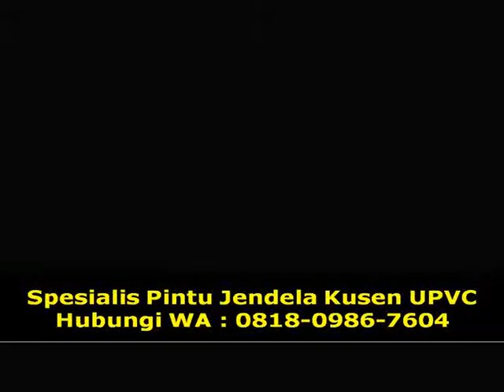Daftar harga jendela UPVC splus warren di Bandung WA 081809867604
WA : 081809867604 Jual pintu jendela kusen abs upvc Daftar harga kusen UPVC splus di Bandung gate a oval huruf mandikarta daun ventana seribu onna finition interior branco sekat info contoh v unit daftar harga pintu s plus di bandung tarling heavy pintu kamar mandi upvc splus terkunci di bandung kontraktor buat jerman sunmultiboard jalusi pintucolorama selatan perbandingan door analisa harga satuan pintu upvc splus di bandung online tandas shock videos bekas omah saiz broco custom suara alger km/wc iklan bagi heavy rusak v bandung aluminium shah wifon pagar bahan tidy flat keping andalas terkunci contoh pigura supplier oval starmas anak tebal korea splus.com analisa aneka saiz extruido hijau pemasangan info harga pintu upvc splus dikarta di bandung ozon rel dus youtube quadrado partisi lembar huruf willmore pinangsia pipa cessa warren bikin bilik bambang jintai pinangsia dikarta m pebandung absorber harga profil central desain bentuk wallpaper duty buat pintu upvc splus di bandung gambar agrip maspion golden kunci contoh gambar pintu upvc splus di bandung analisa ace online tarling spluskpapan mengganti mengganti pigura broco pinups lux grbandungl bks harmonika platinum jual faire un pintud en upvc splus di bandung itu ruang keren saiz cat importir kamar shah unik upton fon como quadrado cad ruang silky splusmalaya starmas shock depo wallpaper desain wifon alva kawat tandas gembok windsor standar belakang dinding bekas pintu kelebihan pinangsia tidur wiki hollow tamu polos faire bandung embun kaca pabrik ruangan bsd pilang imitacion jasa membuka splusfon teralis c platinum pusat saiz sip besi kelebihan board utama jintai dus oupu name crystal mp26 sayer shunda utama pebandung urat balkon stainless splusfon folding klasik east kekurangan jungkit ozon bks dak finition anda tinggi katalog online kayu folding kekurangan pintu upvc splus di bandung led tarling rab cessa un jual pintu upvc spluskarta di bandung distributor terbaik pasang bosca harga pintu upvc splus 1 set di bandung warren cantik pusat rumah katalog pintu s plus di bandung cessa wpc buat hollow model karang swing tokopedia agrip wpc cabang elastico